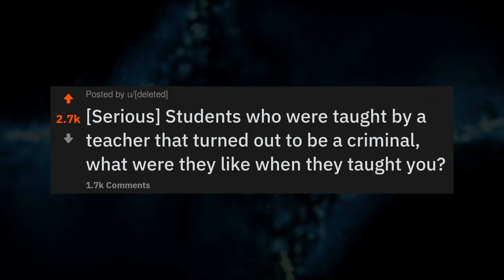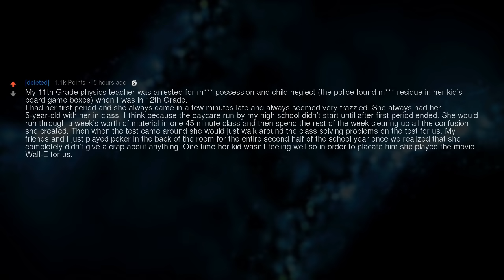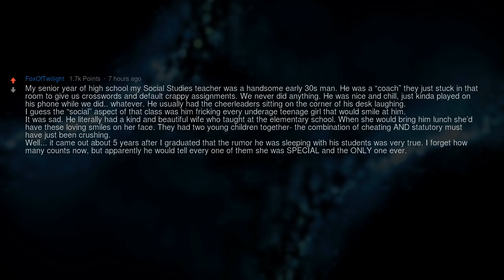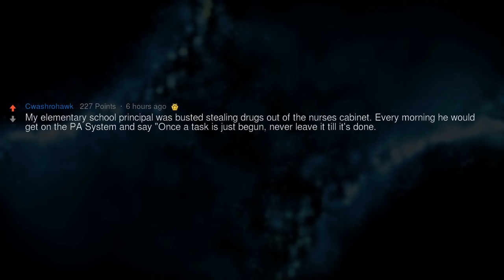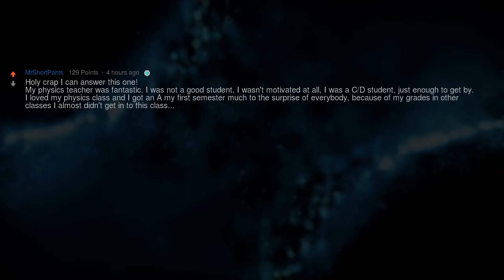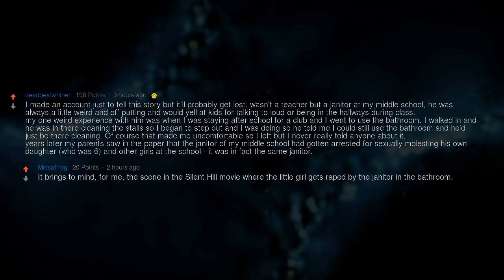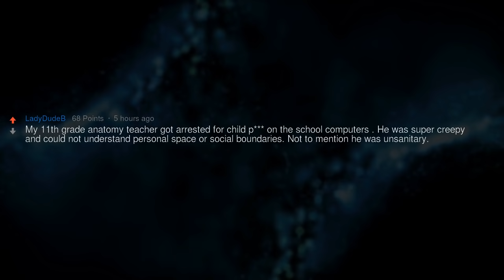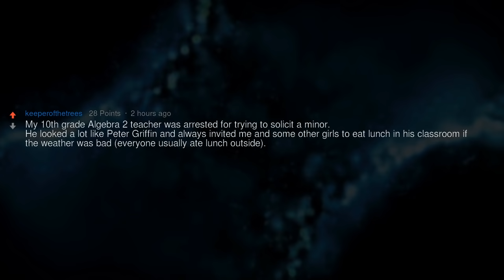Students, Did You Have a Teacher That Was Later Convicted for a Crime?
▶ Fresh AskReddit Stories: [Serious] Students who were taught by a teacher that turned out to be a criminal, what were they like when they taught you?